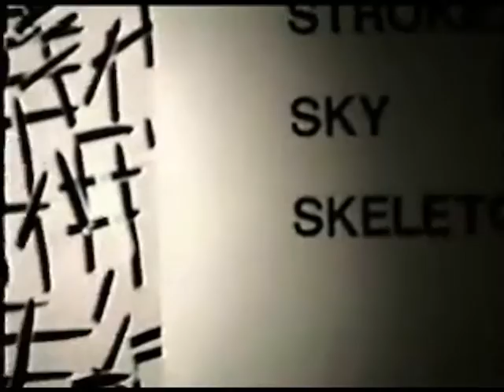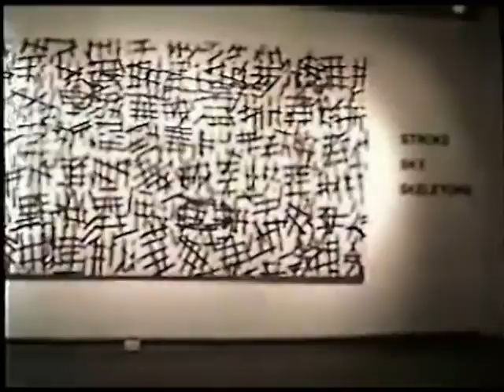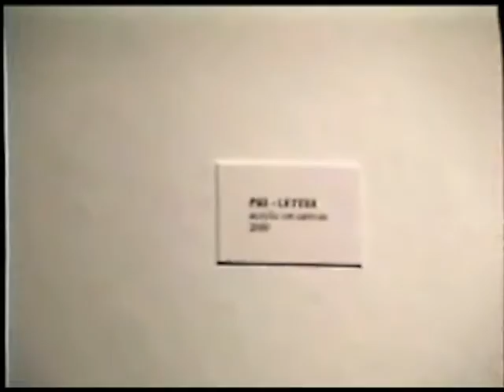kwonjungho -Eagle Gallery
kwonjungho-
stroke.Sky.Skeletons
One man Show-2000- Eagle Gallery
Murray state university